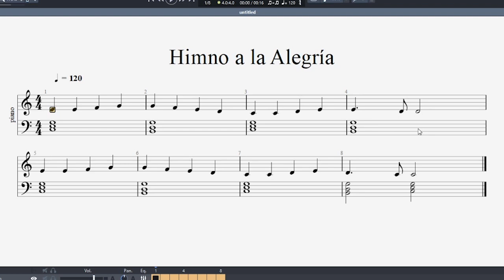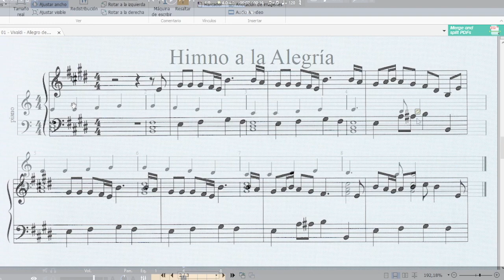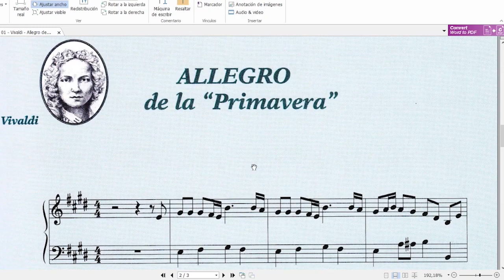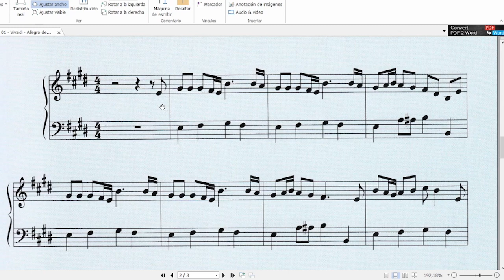Curso de Solfeo #56 - Anacrusa. Definición y ejemplos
➤ Cuaderno de papel pautado ➤
Libro: Solfeo de los Solfeos ➤

Vamos a ver ahora lo que son las Anacrusas. Es un concepto que está relacionado con la Acentuación y los Tiempos Fuertes y Débiles. Es también complicado de entender y de ver al principio, pero lo irás entendiendo a medida que vayamos viendo ejemplos en partituras.

Si tienes alguna duda sobre este tema, déjala en los comentarios.